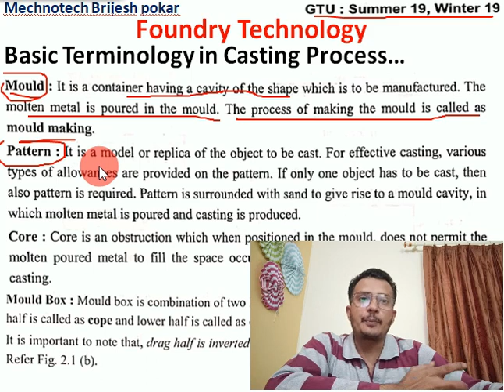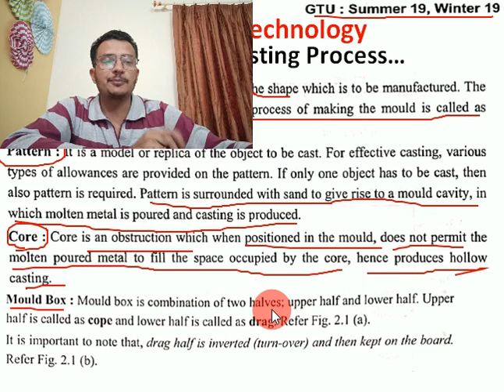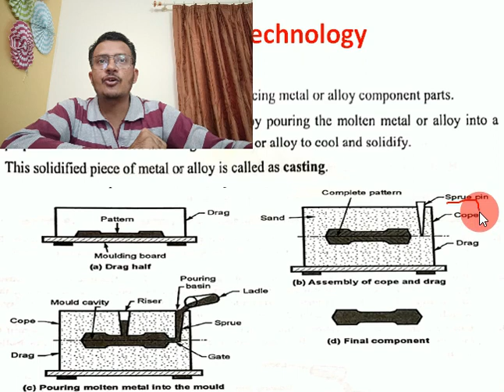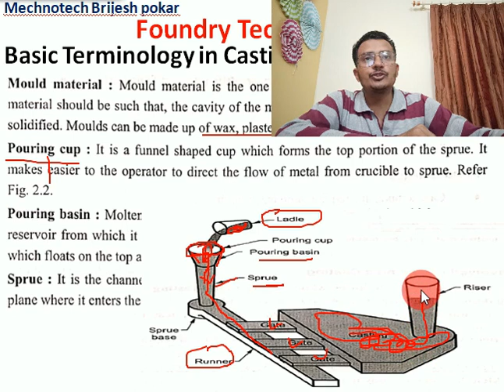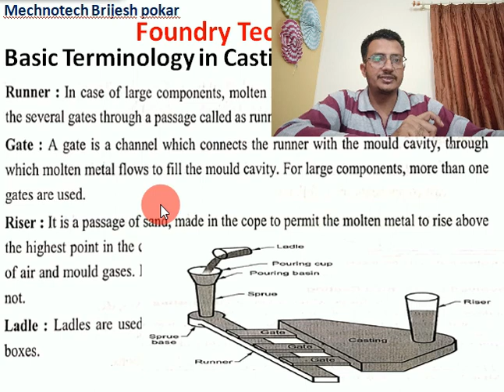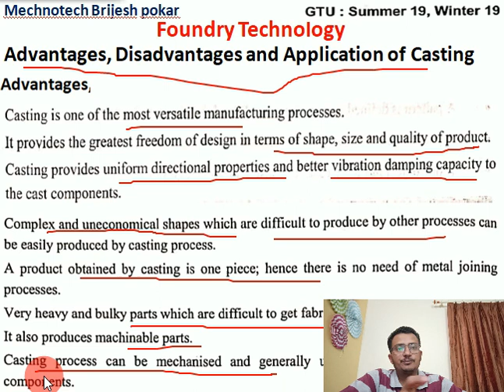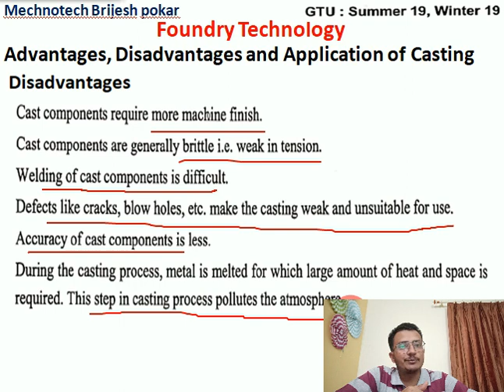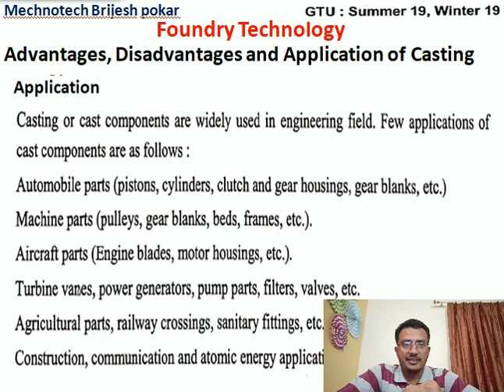Lecture 4 Basic Terminology of casting process| 5th sem Mechanical| Foundry Technology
Manufacturing Technology, (5th Sem Mechanical) GTU
Dynamics of Machine (5th sem Mechanical GTU)
Chapter 1 Dynamic force analysis of mechanism